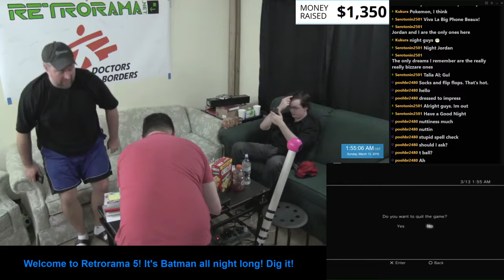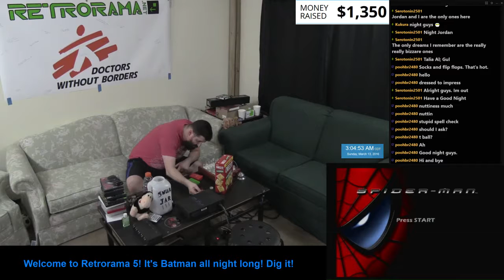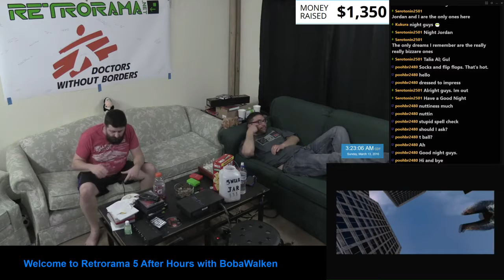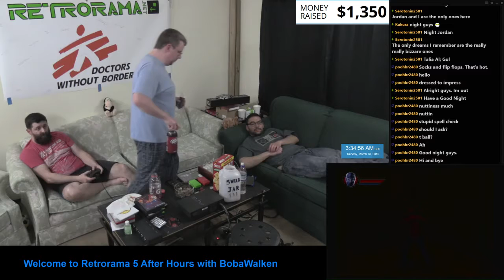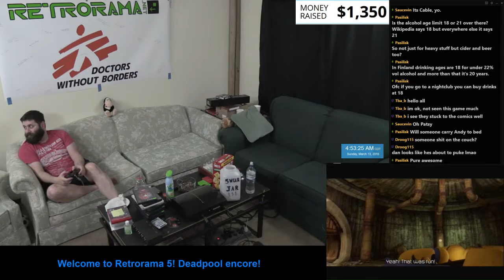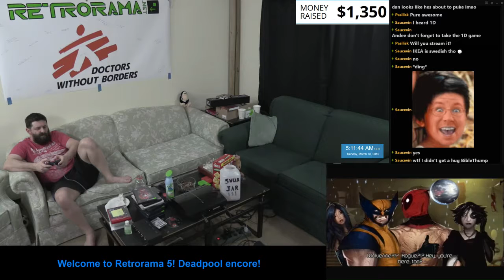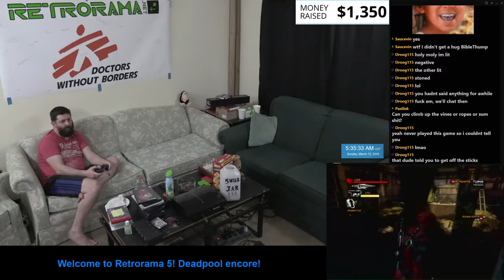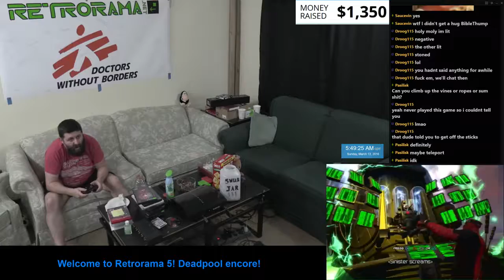Retrorama 5: The Dork Knights Raise - Part 11 of 13